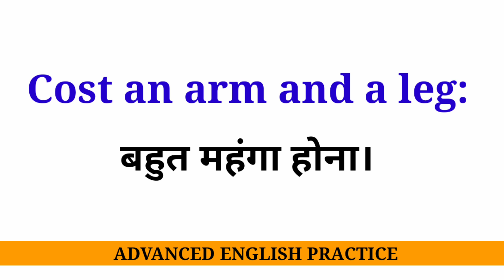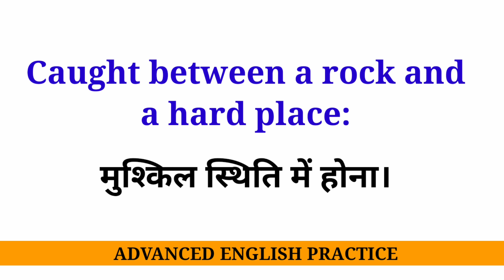रोज़ाना उपयोग होने वाले 10 अंग्रेजी मुहावरे | English Idioms for Daily Conversation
“Mastering English Idioms: 10 Common Expressions Explained!"

Unlock the secrets of English idioms with our comprehensive guide! In this video, we delve into 10 commonly used idiomatic expressions, breaking down their meanings and providing real-life examples for better understanding. Whether you're a native English speaker looking to refresh your knowledge or an English learner eager to expand your vocabulary, this video is perfect for you! Join us on this journey through the colorful world of idioms and take your language skills to the next level.